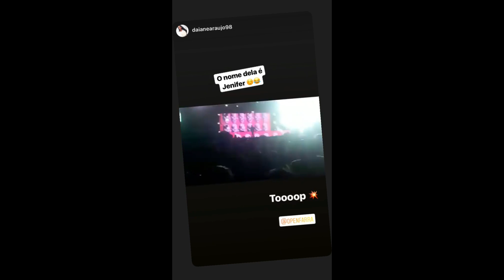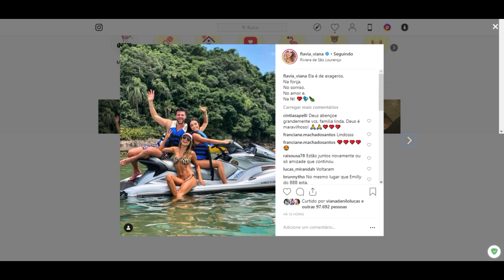STORIES DOS FLACELO E AMIGOS 13/01/2019